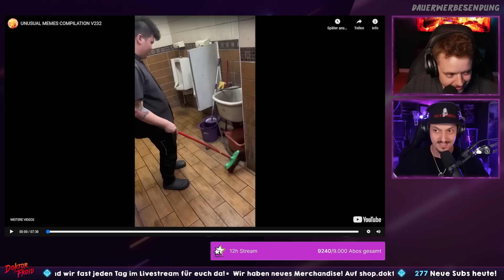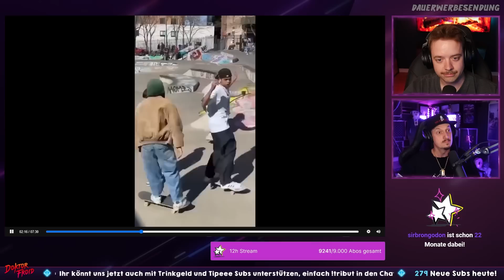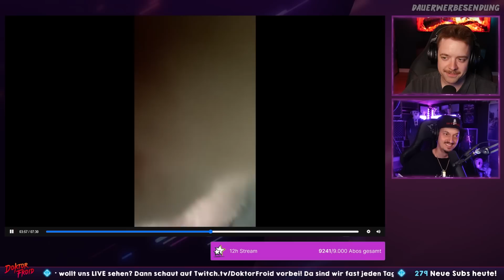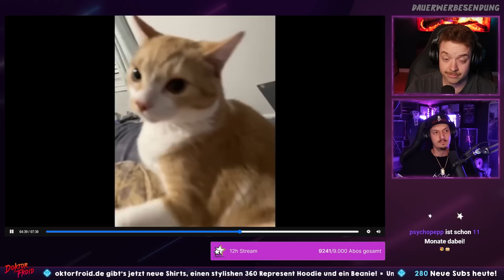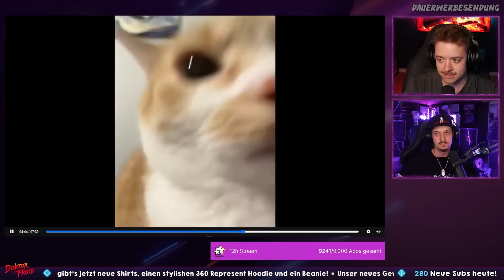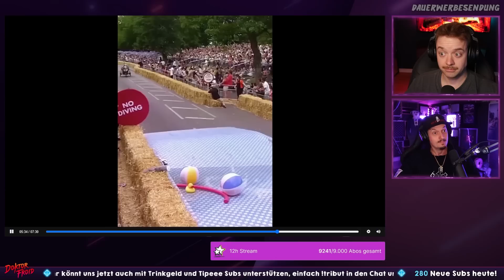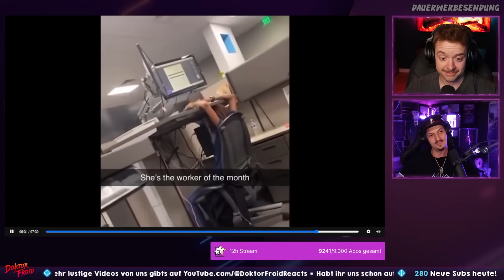PAPIERE BITTE!! UNUSUAL MEMES COMPILATION V232